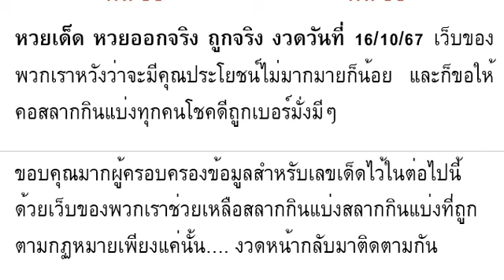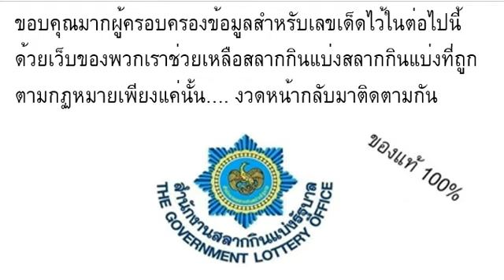🇹🇭2-3ตัวบนล่าง 100%🇹🇭 หว ยเ ด็ด หว ยอ อก จ ริ ง ถู กจ ริ ง งวด วัน ที่ 16/10/67